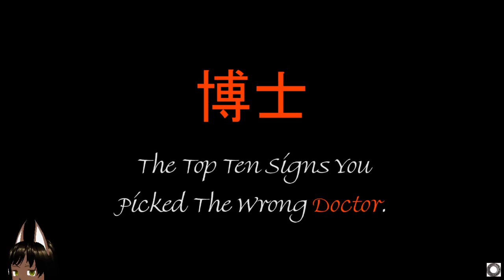Top Ten Signs You Picked The Wrong Doctor (Ft. When They Cry) As Heard on the Johnboy and Billy Show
Number Ten is what sold me, but I really struggled to find scenes to match the bit. So I slapped in random things I found funny, or just as filler.

I do have the Blu-rays of the original series, but I think I'll stick with the lower quality from the pirate sites. Seems to help with the C Checks.